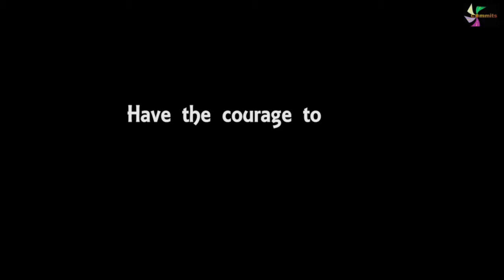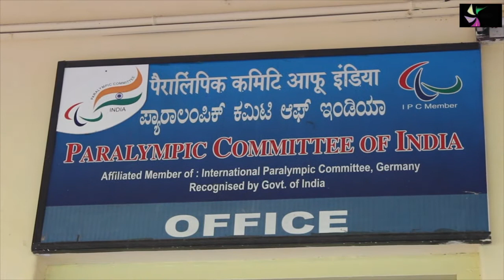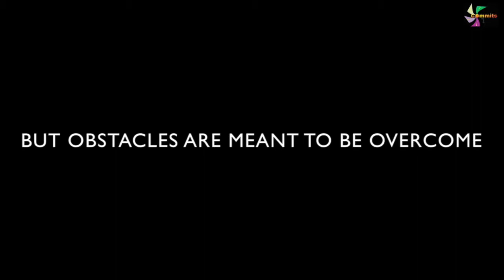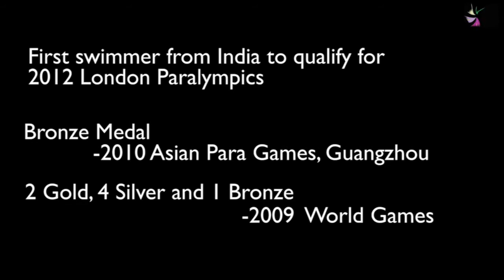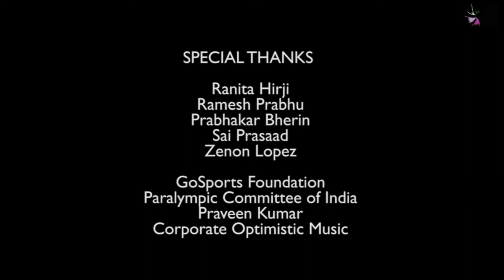Unparalleled Documentary made by Students of Commits Bengaluru on PARALYMPICS.in 2015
Documentary 'Unparalelled' made by Students of Commits Institute of Journalism, Bengaluru on PARALYMPICS. 2015
Credits
Deepa Shrivastava, Sudeshna Biswas, Ashwin Shanker, Shashwati Chakraborty.